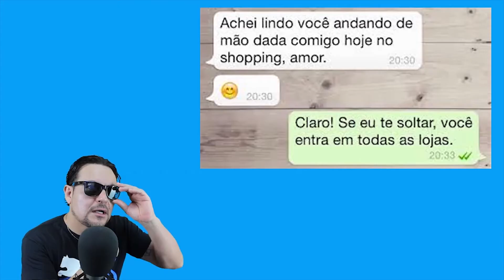CONCURSO: FUTURO EX-PORTA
QUEM PRECISAR DE MUSICAS PARA SEUS VIDEOS PODEM PEGAR!
 (((((Use o "aTube Catcher"" para baixar as musicas))))

VEJAM MEU OUTRO CANAL!